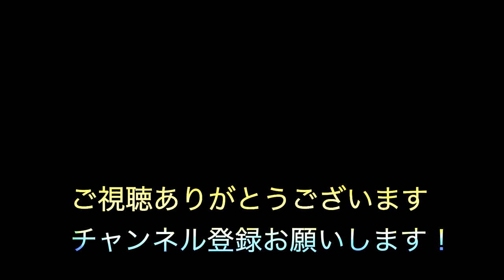[hip hop beats]"Dusk To Dawn Lofi&Keys"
1996年.日本人Rapperに影響を受け歌い手となる
1998年.ReggaeDeejayに転身
2008年頃より音楽活動休止
2013年頃よりBeatMakeを中心とした音楽活動再開
2023年現在は企業に務めながら、月に2〜4本を目標にBeat Makeしている

使用Daw
Ableton Live

Image By Sketchepedia　from FreepiK
The image was created by  Sketchepedia and I edited it in Photoshop.